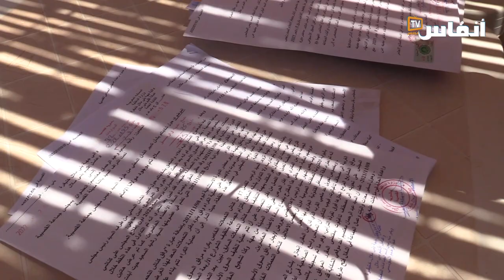الفريق الاشتراكي بجماعة القصيبة يشكي رئيسه إلى وزارة الداخلية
# أخبار_عاجلة